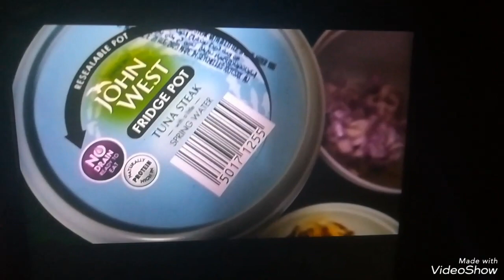Lumpiang Tuna masarap/ try easy to make ang yummy 😋